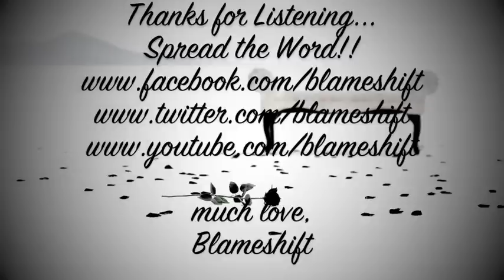Blameshift- "Killing Me"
"Killing Me" from The Black Rose EP...Produced/Mixed/Engineered by Erik Ron in N.Hollywood, CA. Mastered by Sterling NY, NY

Killing Me

I stare at lifeless eyes
Like talking to myself
Avoiding questions why
Just like a criminal

What felt like the beginning
Comes racing to an ending
It's hard to watch you do this again

I sit you down
You blocked it out
Am I something you can live without?

I built you up
You let me down
So I'm begging you to make a sound

I'm desperate to make you see
It's more than just words
I need you hear with me

You're facing disaster
You should know
What's hurting you
Is killing me

You drift away convinced
That this would be your last
You lost yourself again
Denial at its best

What felt like it was working
Seems only to be hurting

Skin and bones have lost their shape
There's a stranger that is in your place

You're facing disaster
You should know
What's hurting you
Is killing me

It's like I'm invisible to you
Now i gotta make you see
The poison has pushed away the truth
And it's making me weak

So I wait hoping that the phone doesn't ring
And I hate feeling like I cant save you from this shame
Maybe it's not too late

You're facing disaster
You should know
What's hurting you
Is killing me